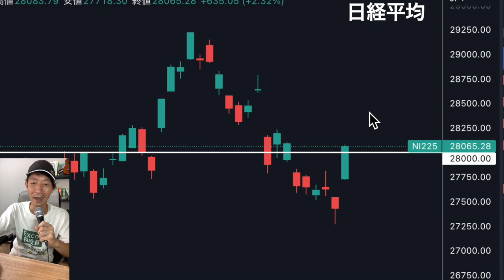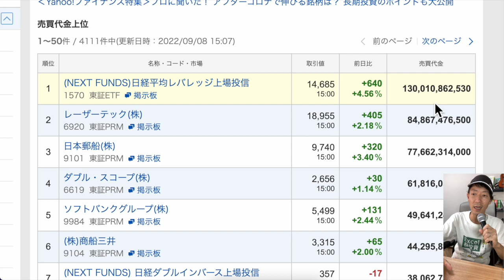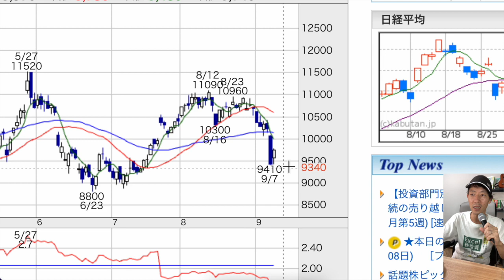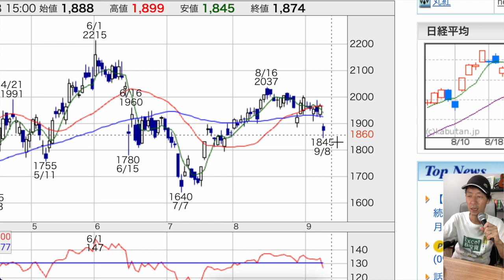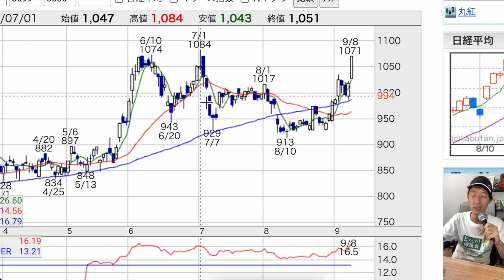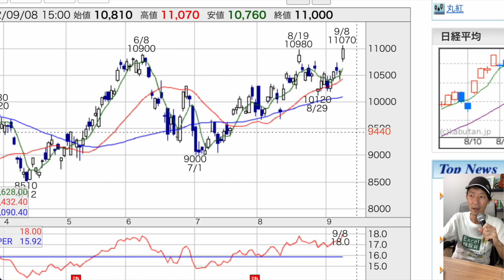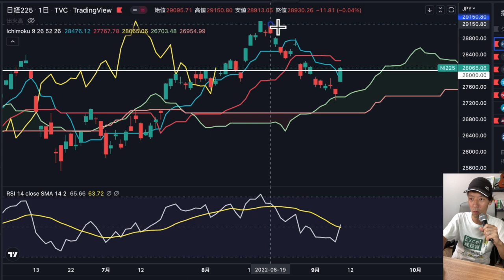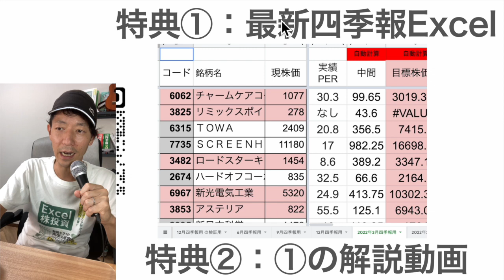【日本株速報】22/09/08 強すぎない？まさかの今日28,000円超えてくるとは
00:54　今日の振り返り
02:30　個別銘柄①日本郵船
03:41　個別銘柄②アンジェス
04:27　個別銘柄③パーク24
05:30　個別銘柄④H2Oリテイリング
06:36　個別銘柄⑤ローム
08:42　指数の売買戦略

【ケアネットの分析についてのマガジン】

【4/30新刊発売決定】
1日5分の分析から月13万円を稼ぐExcel株投資